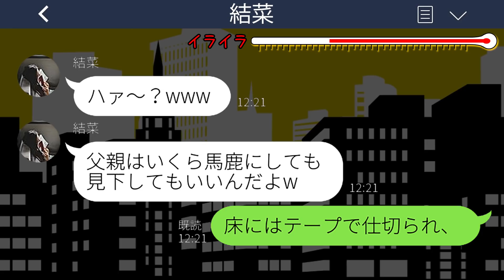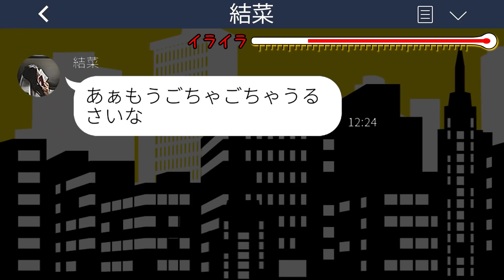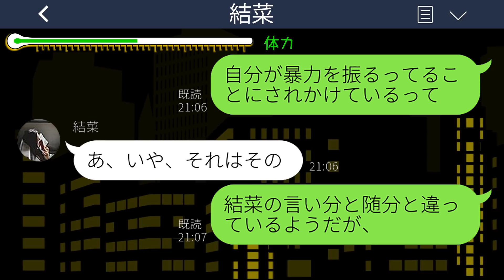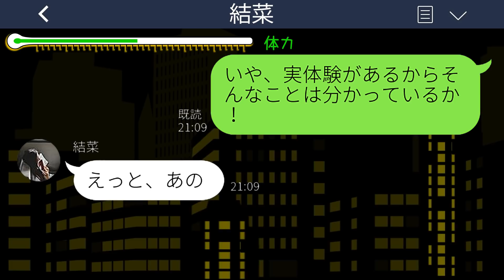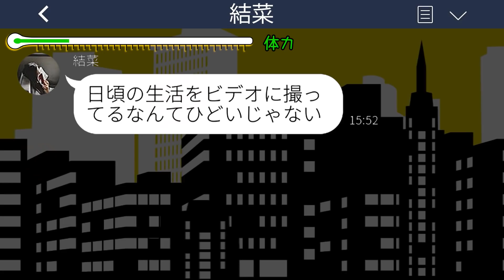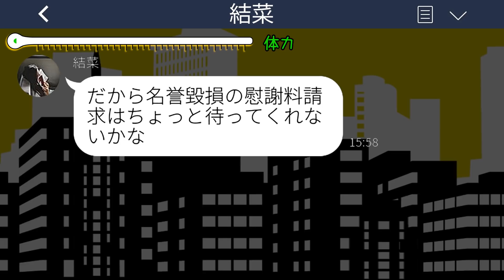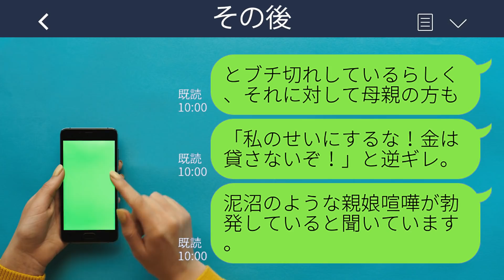【LINE】俺を奴隷以下と見下し18年前に嫁と出ていった娘から涙のSOS「パパ助けて」→俺「無理だろww」娘「え？」勘違い女に復讐の制裁をした結果...w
【LINE】俺を奴隷以下と見下し18年前に嫁と出ていった娘から涙のSOS「パパ助けて」→俺「無理だろww」娘「え？」勘違い女に復讐の制裁をした結果...wスカッとするライン動画配信中です！

mizutiroさん